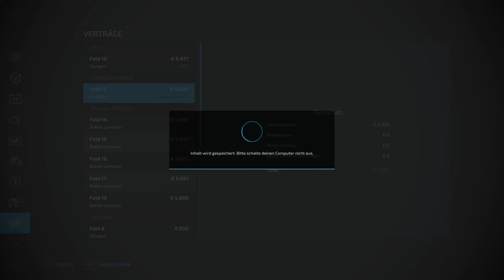LS22 #043 Wir rollen übers Feld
Übernimm die Rolle eines modernen Landwirts! Betreibe Ackerbau, Tierzucht sowie Forstwirtschaft mit einer Vielzahl landwirtschaftlicher Aktivitäten. Im Wandel der Jahreszeiten stellst du dich auch den saisonalen Herausforderungen - vor allem bei Wintereinbruch! Errichte auf kreative Weise deinen eigenen Hof und erschaffe durch Produktionsketten ein ganzes Agrarimperium.